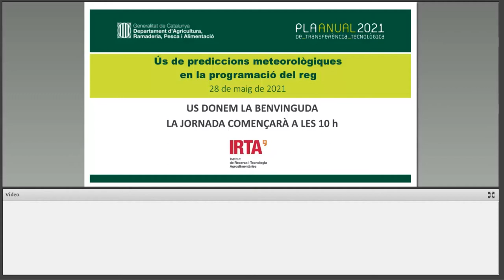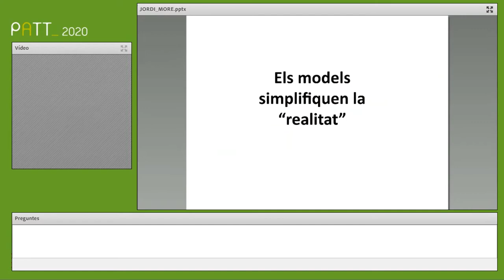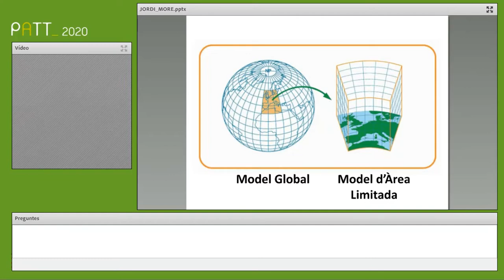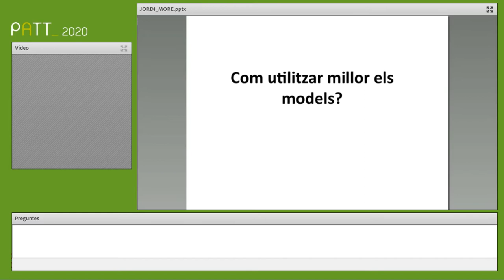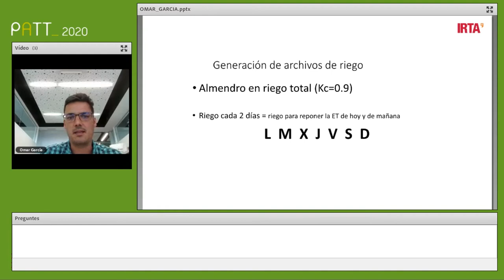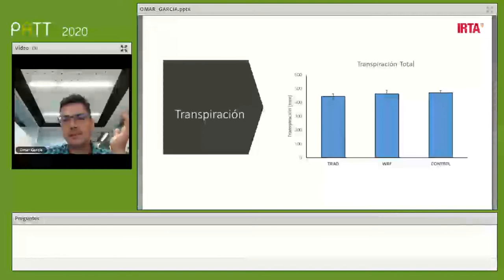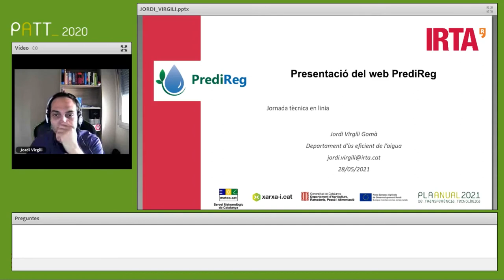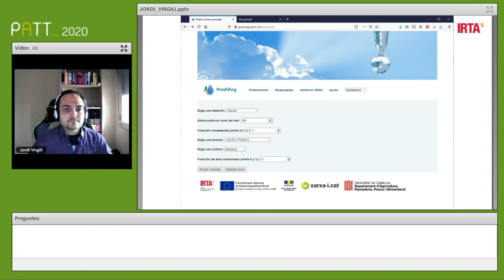Ús de prediccions meteorològiques en la programació del reg